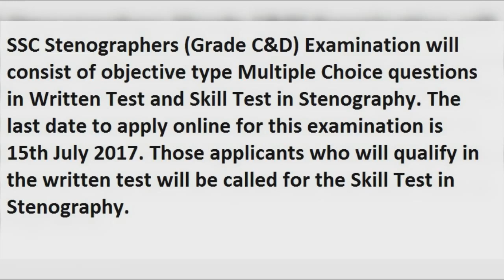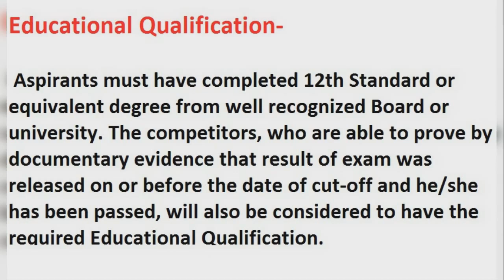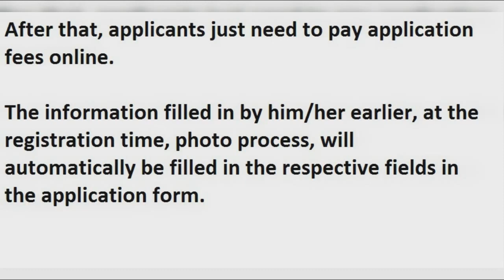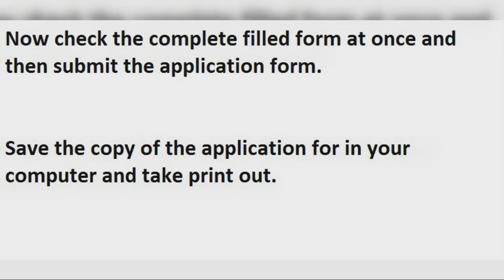SSC Stenographer Recruitment 2017 Notification, Apply Grade C & D Vacancies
Staff Selection Commission has released SSC Stenographer Recruitment 2017 Notification, SSC Stenographer Vacancies 2017, SSC Stenographer recruitment 2017 Notification released. All the candidates can apply SSC Stenographer jobs 2017,  SSC Stenographer Online Form 2017, SSC Stenographer Application Form 2017 at official site. In this video you can watch SSC Stenographer Eligibility, SSC Stenographer Exam Date 2017, SSC Stenographer Syllabus 2017, SSC Stenographer Exam Syllabus 2017, SSC Stenographer Exam Pattern 2017.